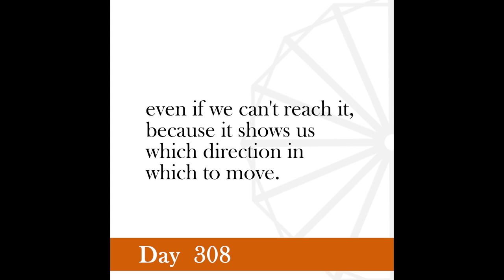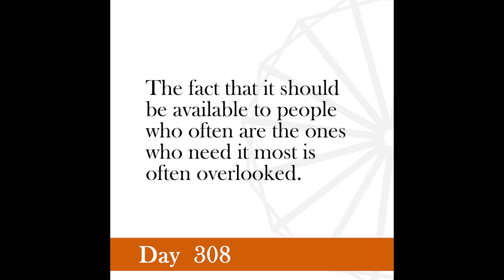Nonviolence Daily | Day 308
Justice should become cheap and expeditious. Today it is a luxury of the rich. And the joy of the gambler.